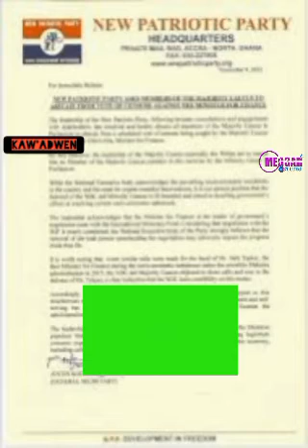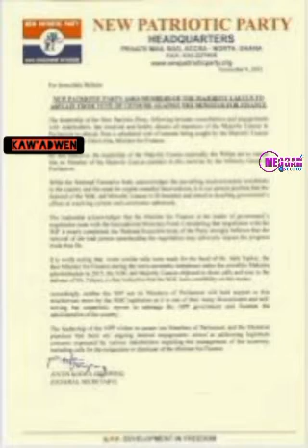Hey ☹️ Masa stop that nonsense release and allow the MPs to vote Ken Ofori out of office 🔥